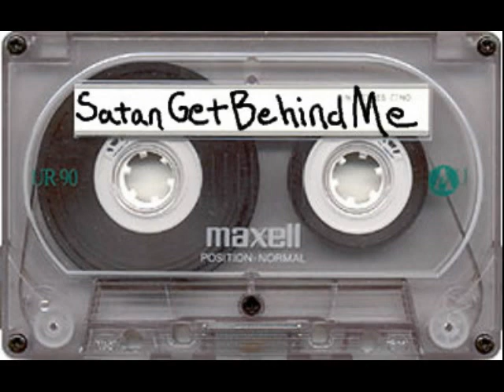SATAN GET BEHIND ME - DoubleAAmazin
Just a lil hymn singin...all praises to the Most High and his Beloved Son.